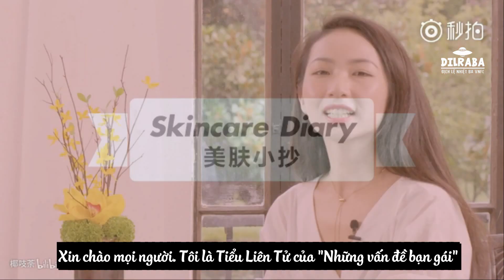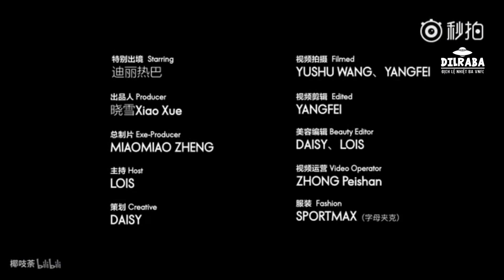[Vietsub] Tạp chí SuperElle 18.08.2017 - Địch Lệ Nhiệt Ba